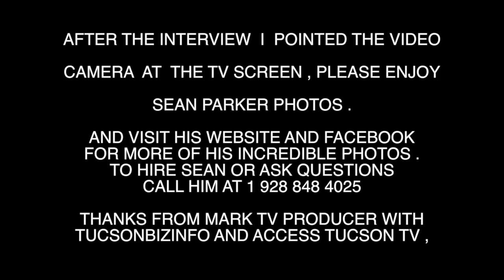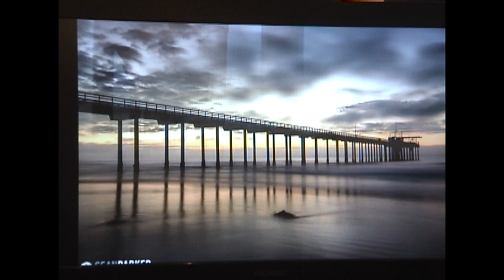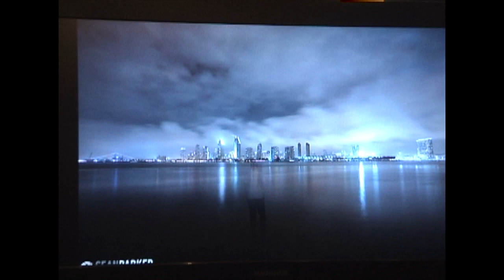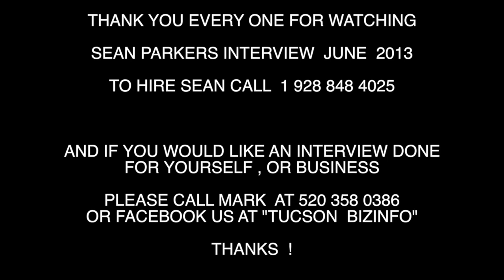Astro Photographer Sean Parker interviewed by Mark of Tucsonbizinfo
12 min Interview and Photos of Sean Parkers Incredible Work, Filmed By Mark of Tucsonbizinfo June 2013 , at Black Crown Coffee Company 4024 E Speedway , if you would like a video interview contact mark at 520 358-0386 or Facebook me at